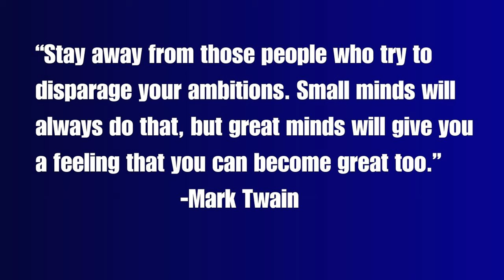Five AI Pro Career Hacks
In this video, we'll explore five creative strategies to enhance your career as an AI technical professional. First, we'll discuss the benefits of developing a personal AI project that aligns with your interests and how sharing this journey can showcase your skills. Next, we'll highlight the importance of participating in hackathons and competitions to solve real-world problems, experiment with new ideas, and expand your network. We'll also explore contributing to open source projects to learn from seasoned professionals and boost your profile in the tech community. Additionally, we'll look at the value of creating educational content, such as YouTube videos, podcasts, or blogs, to reinforce your knowledge and establish yourself as an expert. Lastly, we'll emphasize the significance of attending industry conferences and meetups to stay updated on trends, connect with peers, and seize new opportunities. Join us as we delve into these dynamic ways to advance your AI career!
Bio

With over 30 years of experience in enterprise technology, David Linthicum is a globally recognized thought leader, innovator, and influencer in cloud computing, AI, and cybersecurity. He authorizes over 17 best-selling books, over 7,000 articles, and 50 courses on LinkedIn Learning. He is also a frequent keynote speaker, podcast host, and media contributor on digital transformation, cloud architecture, AI, and cloud security topics.

Reference(s) for this video:

None.

Talking points:

Here are five creative ways to enhance your AI professional career:

Jobs in focus here:

• AI architects
• AI engineer
• Data scientist
• AI business analyst
• AI infrastructure engineer
• AI security professional

This takes work.  01:02

I’m not saying that you do all five, but that you pick one or two as your focus.

1. **Develop a Personal AI Project**:  01:54
Start a side project that resonates with your interests. This could be anything from developing a unique machine learning model to solve a niche problem to building an AI-driven application. Document and share your journey and findings on platforms like GitHub or create a blog, which can showcase your skills to potential employers or collaborators.  There are open source AI toolkits that you can try, such as Lama, which you can actually run on your own computers.   Give it a try, take the challenge.

2. **Participate in Hackathons and Competitions**:  03:26
Engage in hackathons or data science competitions on platforms like Kaggle. A hackathon is an event, typically lasting from a day to a few days, where individuals or teams come together to engage in collaborative computer programming. Participants, often including software developers, designers, and other tech enthusiasts, work intensively on creating a project or solving a specific problem, usually within a defined period.These events provide a fantastic opportunity to work on real-world problems, experiment with new ideas, network with other professionals, and receive peer feedback.   There is normally no judgement if you’re not as skilled as others, again you get points for participation.

3. **Contribute to Open Source Projects**:  04:50
Get involved in open source AI projects. This participation can help you learn from seasoned professionals, get a better grasp of collaborative coding practices, and expand your network. It also enhances your profile as a contributor in the tech community.

4. **Create Educational Content**: 05:56
Start a YouTube channel, podcast, or blog focused on AI topics. Sharing your insights and knowledge not only reinforces your own learning but also positions you as an expert in the field. You could also create and distribute online courses on platforms like Udemy or Coursera.

5. **Attend Industry Conferences and Meetups**: 07:52
Regularly attending AI conferences, workshops, and local meetups can keep you abreast of the latest trends, tools, and research. These events are also excellent for networking with leaders and peers in the industry, which can lead to new opportunities and collaborations. Consider speaking at these events to further establish your reputation in the field.